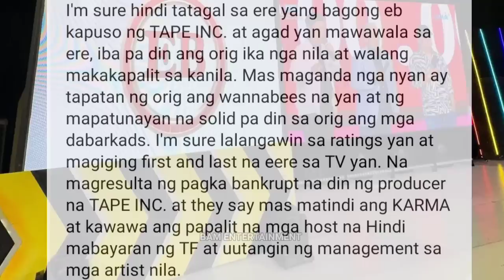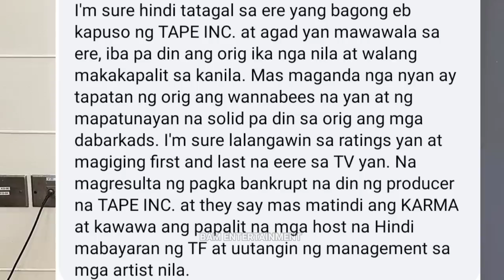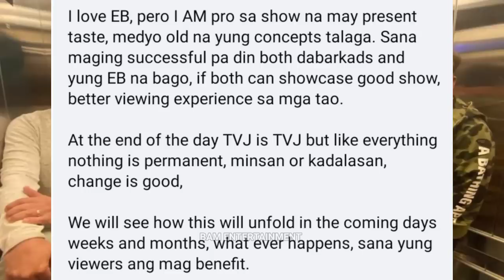ETO ANG MASAKIT💔ACTUAL VIDEO REHEARSAL ng Isang DABARKADS Na TRAYDOR sa EAT BULAGA KILALANIN Siya!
eat bulaga, eat bulaga june 5, 2023, eat bulaga live today, paolo contis eat bulaga, cassy legaspi & mavy legaspi host ng eat bulaga, alden richards, maine mendoza, maja salvador.